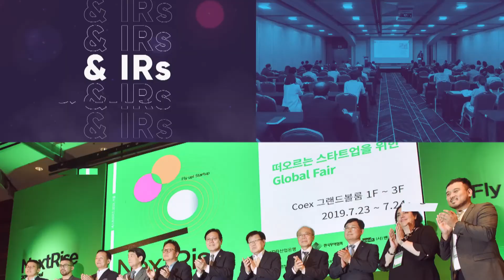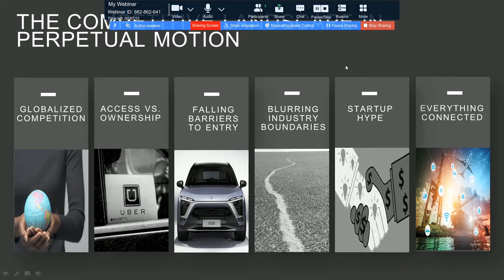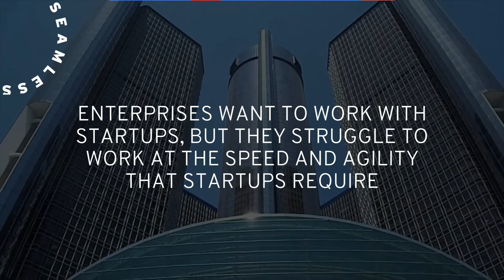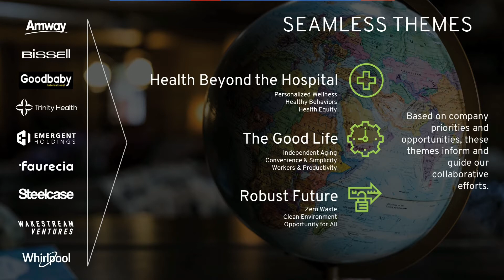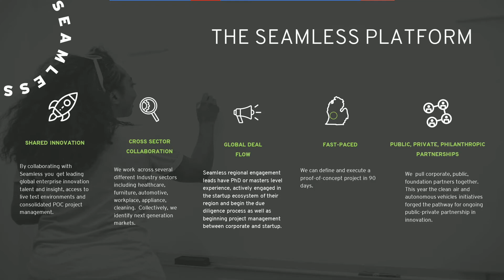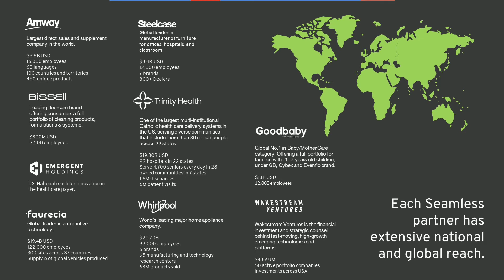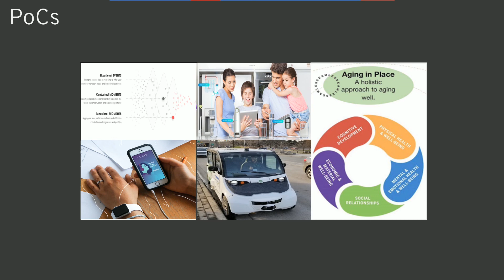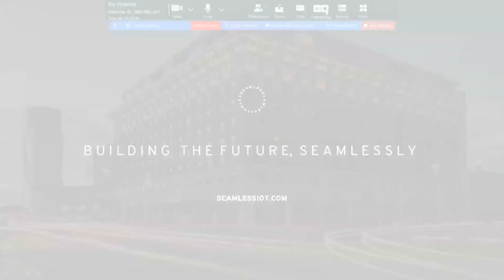NextRise 2020 Online forum - Seamless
NextRise 2020, Seoul Online forum

Category :  Open Innovation Strategies
Topic : Collaborative Innovation in Seamless: Welcome to the AND
Speakers : Carolyn Zhao/Director/Seamless